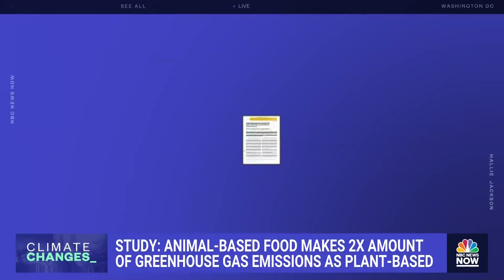Animal-based food makes double greenhouse gas emissions than plant-based, says study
Cutting down on meat, dairy, and eggs could cut back on carbon emissions by almost 60%, according to a new study. NBC’s Maura Barrett takes a closer look at how the climate crisis is changing how we eat.